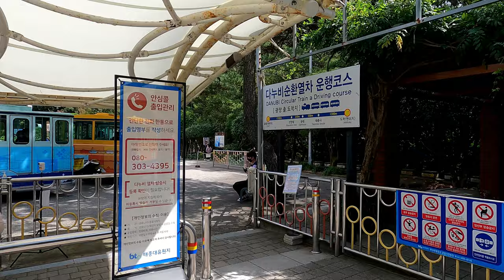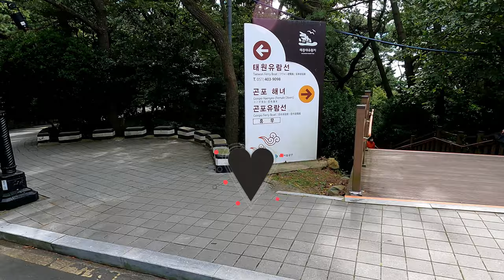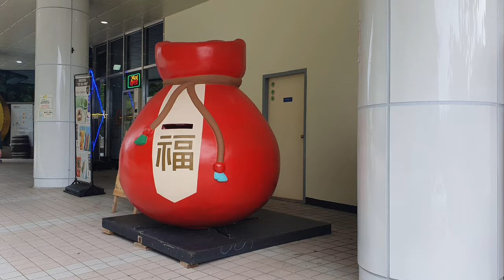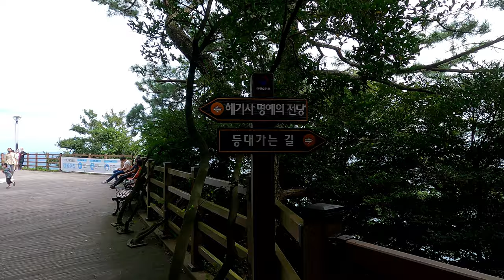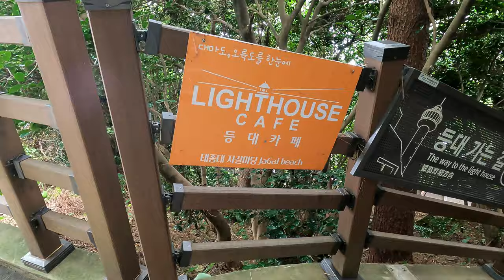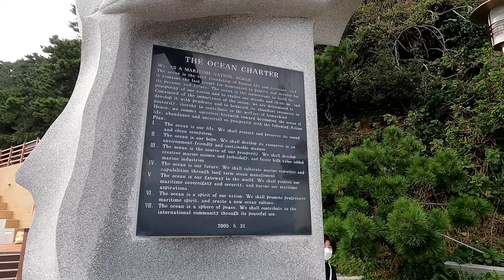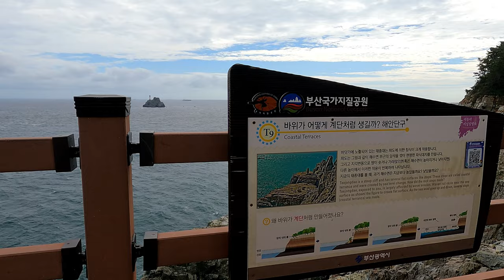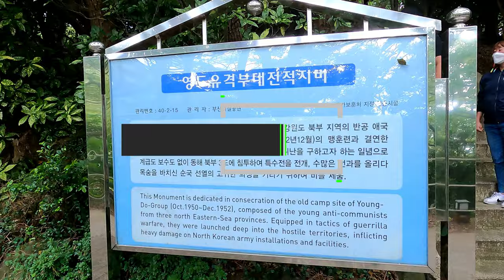4K WALKING TOUR 💥 강다니엘 투어 코스 태종대 KANG DANIEL 🎤🎵🎼🎶 TOUR COURSE TAEJONGDAE RESORT PARK BUSAN KOREA 🇰🇷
【4K WALK 💥UHD】 BUSAN KOREA | 다누비 열차 타고 부산 영도 태종대 유원지 워킹투어 태종대 전망대 영도등대 태종사 코스 | TAEJONGDAE RESORT PARK WALKING TOUR |

💥부산 속 강다니엘(부산 영도 출신) 투어코스 1🎈
강다니엘 WANNA ONE KANG DANIEL TOUR COURSE
영도의 명소 태종대입니다

🎬SHOOT🎞
🎥CAMERA: GoPro HERO9 BLACK + SAMSUNG GALAXY S20 ULTRA 5G